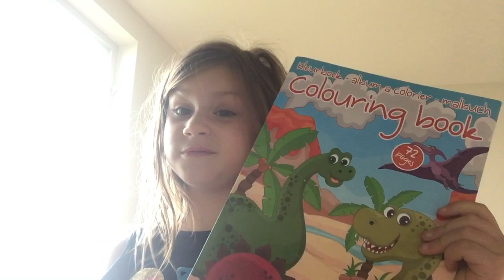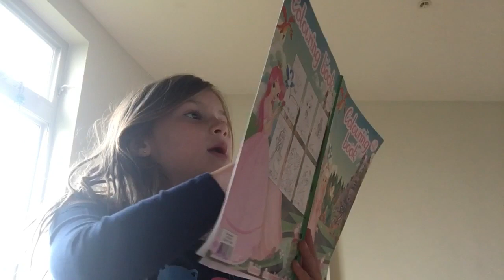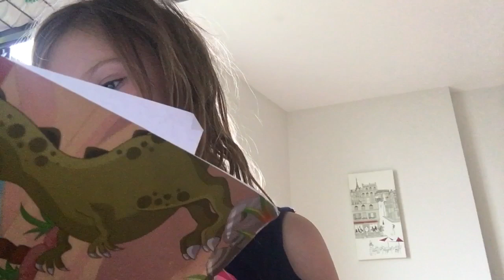Margo joue des jeux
Dans ce vidéo je vous montre comment je joues avec mes jeux préférés